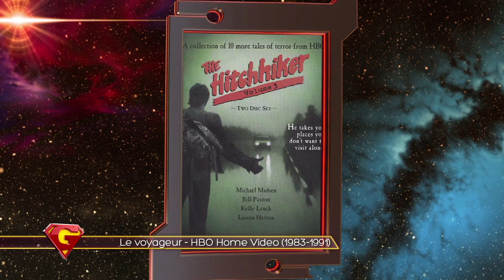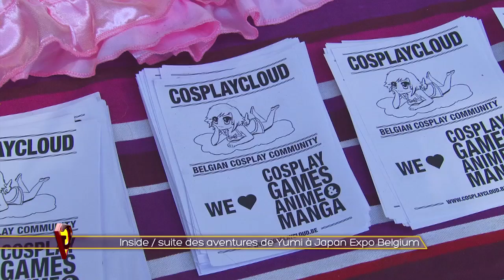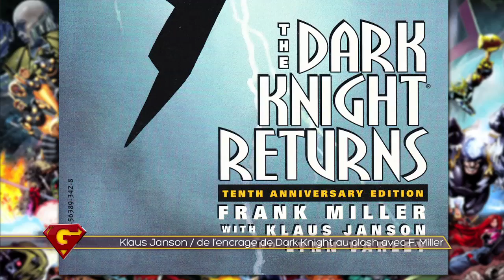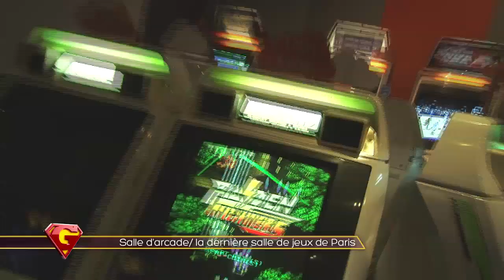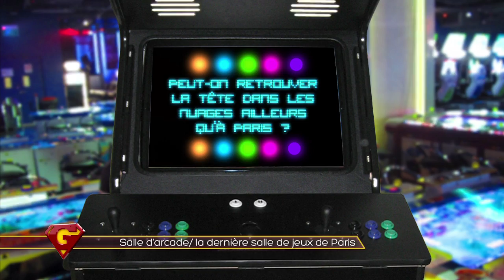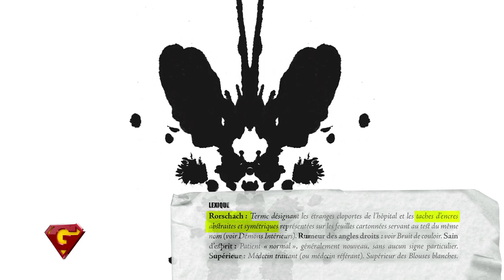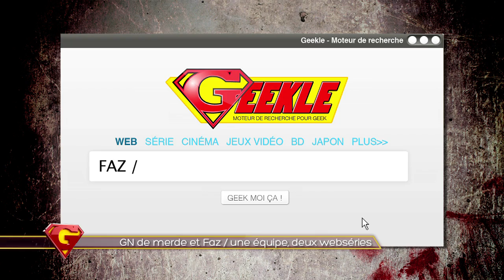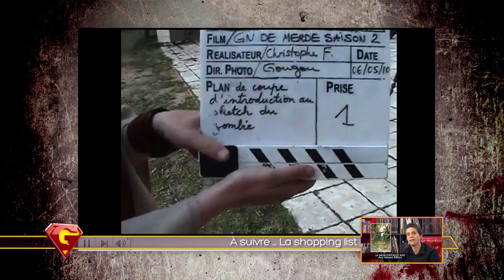+ OU - GEEK S02E25 / Dark Knight , le Voyageur , Wing Commander etc.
+ OU - GEEK, la seule émission qui revient sur 50 ans de culture geek en 52 minutes.
Tous les LUNDIS et VENDREDIS -- 21H -  sur L'ÉNORME TV
- Sur Free : canal 125, Orange 131, SFR 155, Bbox 92, Virgin 78, PlayTv etc.

SAISON 3 : Dès le 27 JANVIER 2014 sur L'ENORME TV -- diff web J+7.

EMISSION 25 - LE SOMMAIRE :

- La série TV "Le Voyageur"
- Wing Commander pour les jeux vidéo
- Dark Knight, le comic book
- Mahô Shôjo Tai Arusu pour la culture Jap
- On retrouvera Yumi à la Japan Expo Belgium ( 2ème partie)
- Une interview de Klaus Janson
- Stéphane et la rubrique jeux de rôle avec "Patient 13"
- Une enquête geek sur la dernière salle d'arcade de Paris
- Le talent web : GN de Merde et FAZ
- Et enfin la shopping list de Franck